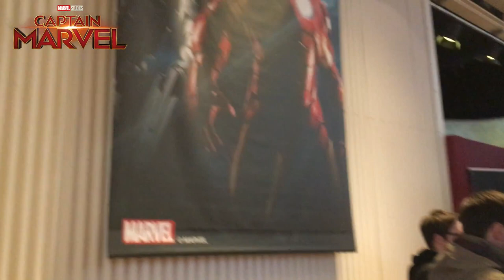Captain Marvel : FIRST EVER MEET 'N' GREET AT DISNEYLAND PARIS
Découvrez vite la première apparition de Captain Marvel à Disneyland Paris, sur DLP Dream Plus !

Infos :
Rejoins nous sur Twitter !

Retrouvez toute l'actualité de la chaine et de Disneyland Paris ainsi que d'autres surprises

LE BEST OF DES MUSIQUES DE DISNEYLAND PARIS ==}

CD WALT TAKES YOU TO DISNEYLAND ==}

DVD LES ARTISANS DU REVES-DISNEYLAND PARIS ==}

DVD WALT DISNEY L'ENCHANTEUR ==}

LIVRE DISNEYLAND PARIS DE L'ESQUISSE A LA CREATION ==}

Tu as lu toute la description ! de 1, t'es un malade et de 2, BRAVO !

BONNE VIDEO  !